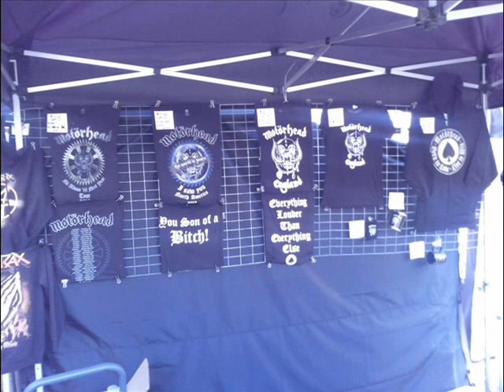Mayhem Festival Day 2 Mountain View California July 1 2012 - Shoreline Amphitheatre Set Lists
Mayhem Festival Day 2 Mountain View California July 1 2012 - Shoreline Amphitheatre
Set Lists and Pictures -- appearing Slipknot -- Slayer -- As I Lay Dying and many more..!

As I Lay Dying:

Condemned
Anodyne Sea
Through Struggle
Nothing Left
Cauterize
The Sound of Truth
94 Hours
Confined

Anthrax:
Caught in a Mosh
Got the Time (Joe Jackson cover)
Fight 'Em Till You Can't
Antisocial (Trust cover)
Indians
Madhouse

Asking Alexandria:
Welcome Closure
A Lesson Never Learned
To the Stage
Dear Insanity
Breathless
Morte et Dabo

Born to Lose
Danger: Wildman
Outnumbered
Assistant to the Regional Manager
Dead Throne
Constance
Mammoth

Motorhead
Bomber
Damage Case
I Know How to Die
Stay Clean
Metropolis
Over the Top
The Chase Is Better Than the Catch
The One to Sing the Blues (Mickey Dee Drum Solo)
Going to Brazil
Killed by Death
Ace of Spades
Overkill

Whitechapel

Possession
The Darkest Day of Man
This Is Exile
I, Dementia
Section 8
Possibilities of an Impossible Existence

Day 1 was June 30th San Bernardino California
Day 2 was July 1st Mountain View California